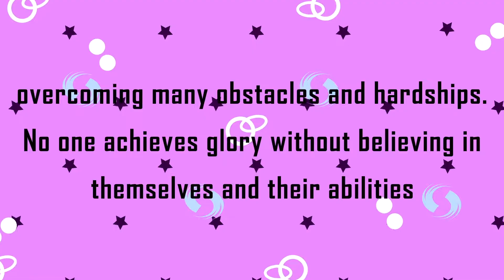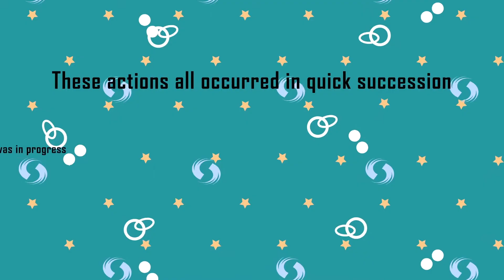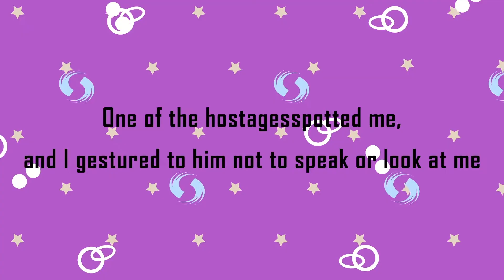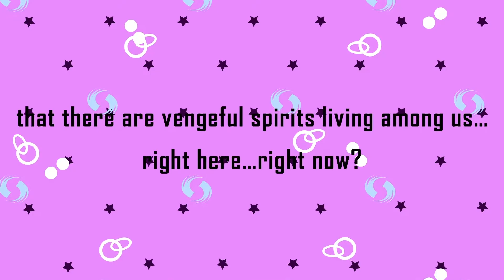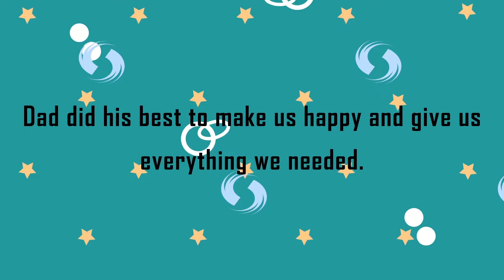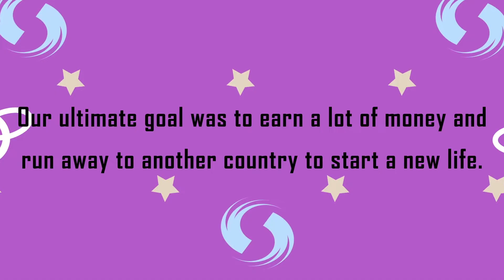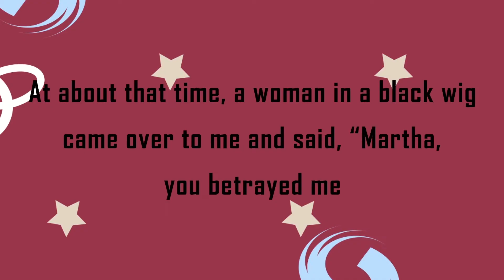A Billionaire Hired Me To Date His Son